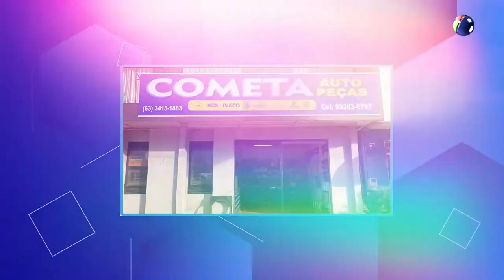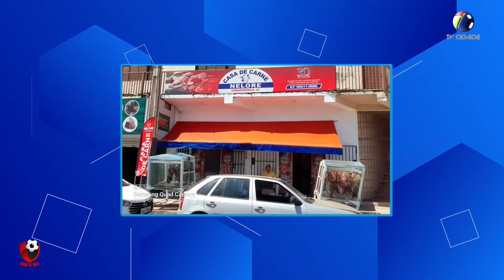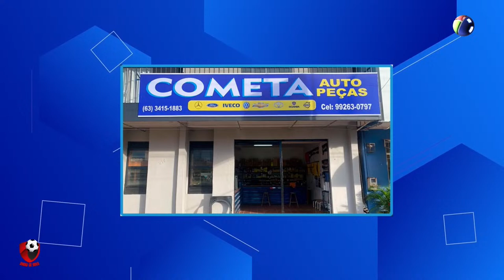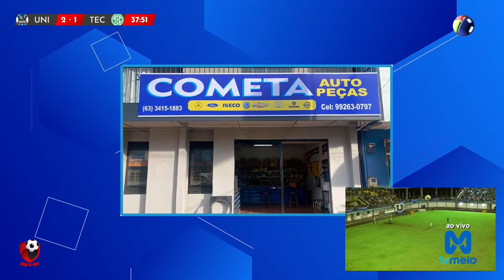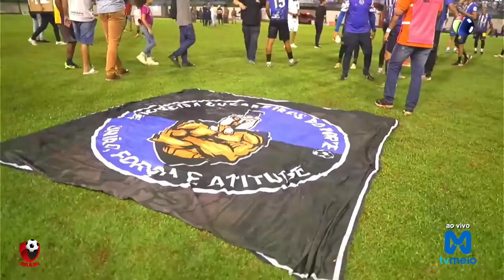UNIÃO X TOCANTINÓPOLIS - CAMPEONATO TOCANTINENSE SÉRIE A 2024 I FINAL VOLTA